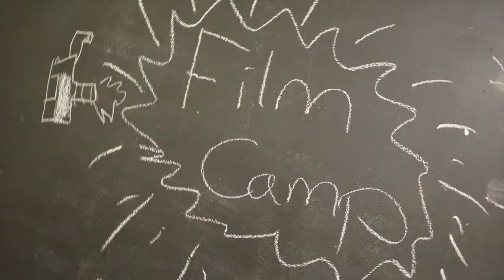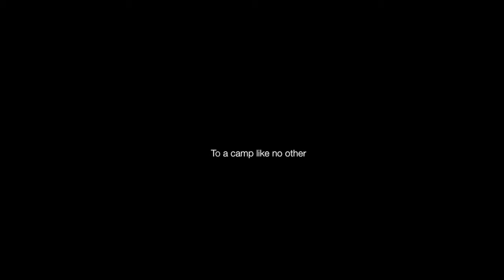Film Camp 2017 - Behind the Scenes